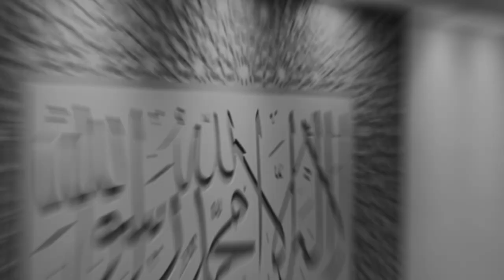NEW 2023 | Qari Ziyaad Patel - Surah Al-Baqarah | Taraweeh 2023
Ramadan Taraweeh 2023 prayers led by Qari Ziyaad Patel (South Africa) at Al-Hidaayah Foundation in Keighley, West Yorkshire, UK

JazakAllah Khair